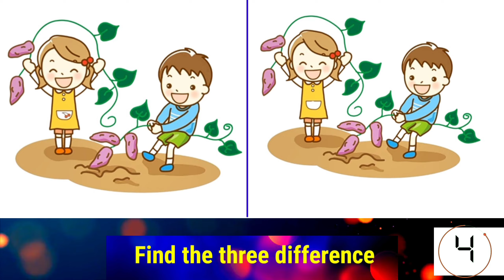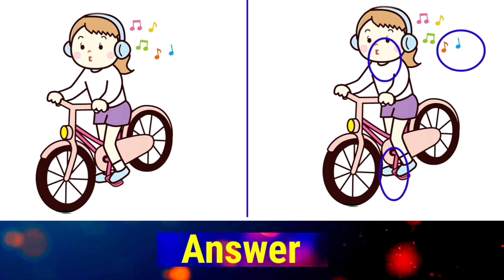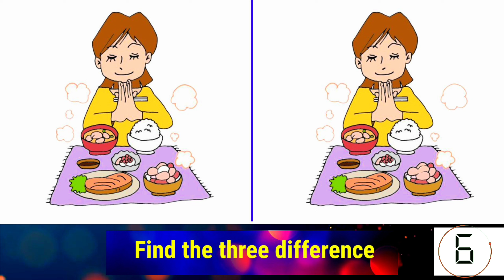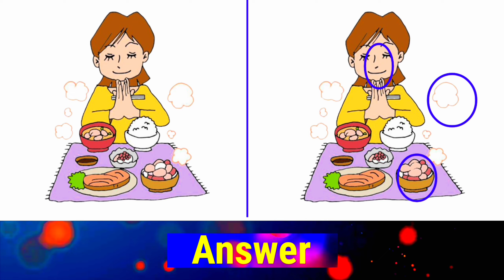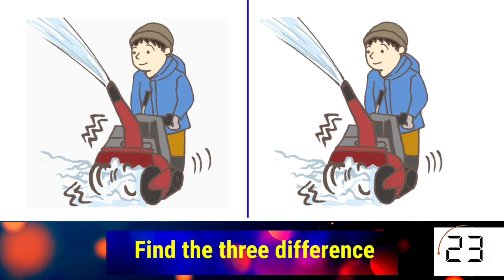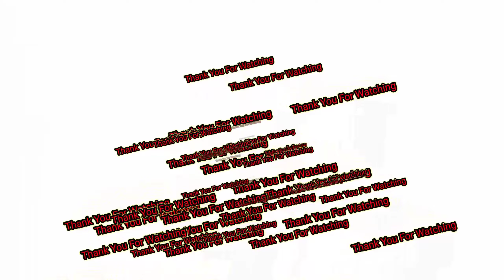Find The Difference | JP Image No 18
Can you find all differences ?
If you get all puzzles then comments below

YourTopic:-
find the difference
find difference